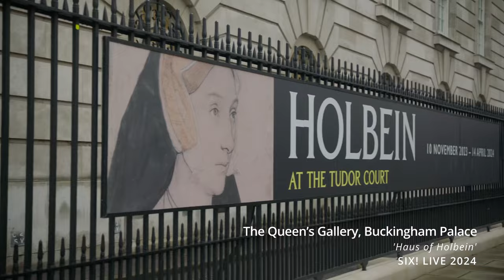SIX Cast Perform 'Haus of Holbein' at Buckingham Palace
The SIX West End Queens visited The Queen’s Gallery at Buckingham Palace to perform an exclusive new arrangement of ‘Haus of Holbein’ surrounded by Holbein’s own work!

Vaudeville Theatre
Booking until 4 May 2025